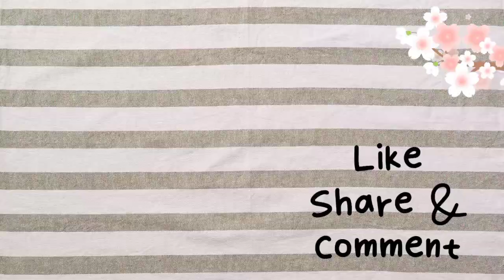Pro Selena|best build game